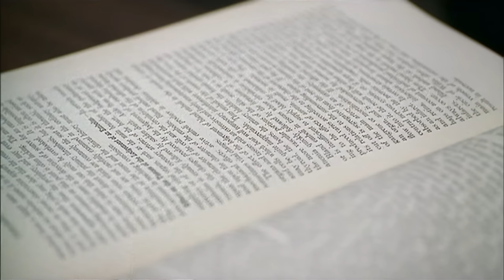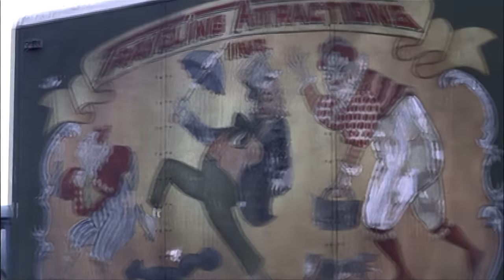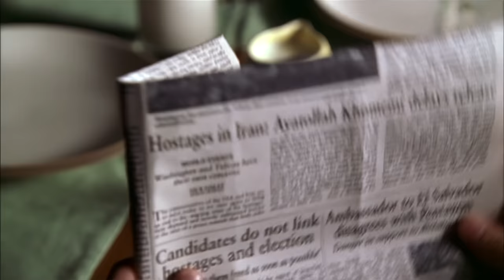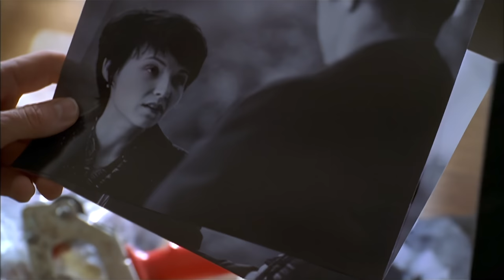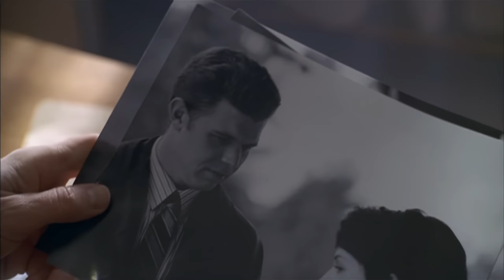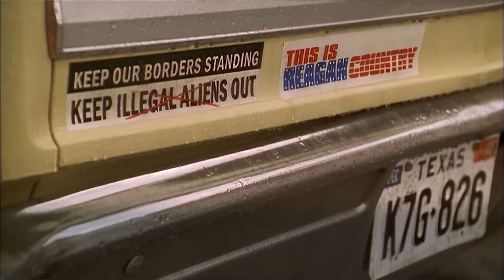(Unrelated-Remaster) TAKEN s01e05 "Maintenance" (Spielberg Mini-series) Ai-Remastered 4K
One of my favorite shows of all time. I've uploaded this here because the director of the episode "Acid Tests" was a director on several episodes of Superboy.